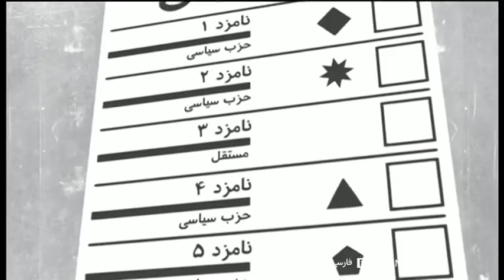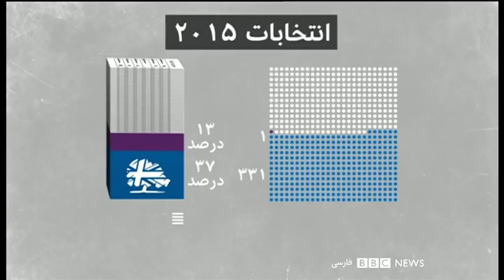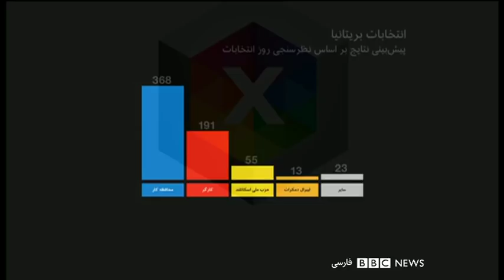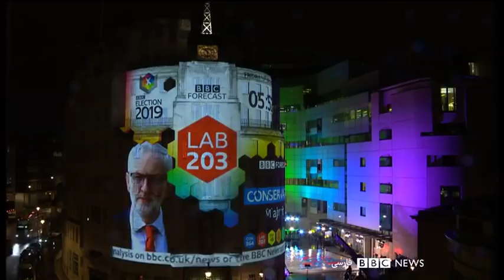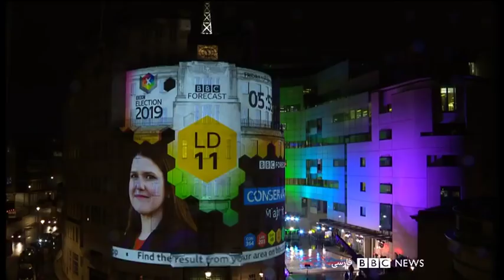چشم‌انداز بامدادی بی‌بی‌سی، ویژه انتخابات پارلمانی بریتانیا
چشم‌انداز بامدادی بی‌بی‌سی، ویژه انتخابات پارلمانی بریتانیا با تازه‌ترین خبرها از ایران و آمریکا